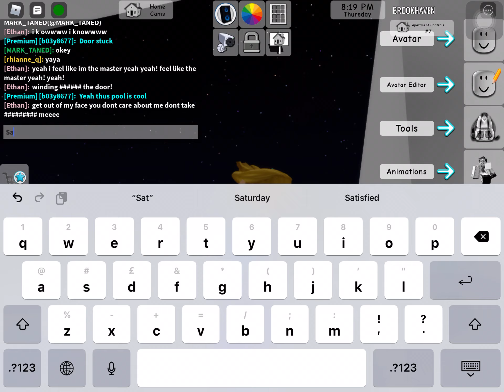Brookhaven part 23 Mimi and Ren